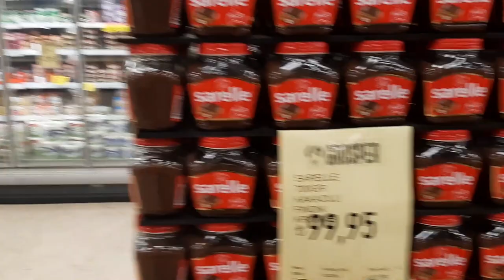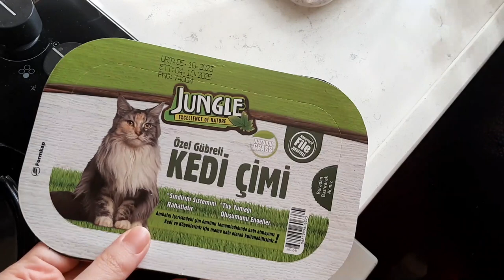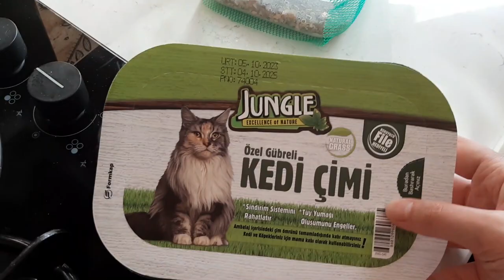VLOG | Annemlere İftara Gittik❤| Kedi Çimi Yaptık😻| İftar Soframız🍽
Merhabalar ben Özge. Bu kanalda günlük hayatımdan kesitler, yemek tarifleri ve az da olsa kozmetik-bakım videoları paylaşıyorum. Gelecek için kendime ve yakınlarıma hatıra bırakmak istediğimden ve video çekmeyi sevdiğimden dolayı bu kanalı açtım. Umarım siz de videolarımı sever ve bu minik serüvenime ortak olursunuz. Şimdiden teşekkürler. :)